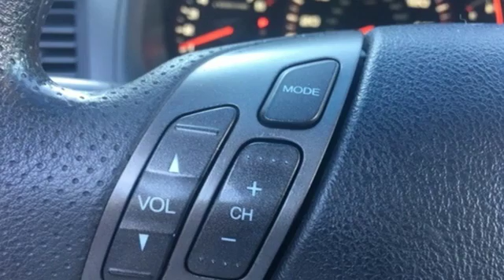Used 2007 Honda Accord Greenville SC Easley, SC B207116B - SOLD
Year: 2007
Make: Honda
Model: Accord
Trim: EX
Engine: 2.4L I4 DOHC i-VTEC 16V
Transmission: 5-Speed Automatic with Overdrive
Color: Red
Interior: Ivory
Mileage: 115779
Stock #: B207116B
VIN: 1HGCM72797A016420
NO ACCIDENT HISTORY ON CARFAX and Sunroof / Moonroof. 120-Watt AM/FM/6-Disc In-Dash CD Changer, Air Conditioning, Power windows, Remote keyless entry, and Speed control. Take your hand off the mouse because this 2007 Honda Accord is the car you've been trying to find. It scored the top rating in the IIHS frontal offset test. This Accord will take you where you need to go every time...all you have to do is steer! New Car Test Drive called it "...arguably the best midsize car sold in America..."

Address:
2450 Laurens Rd